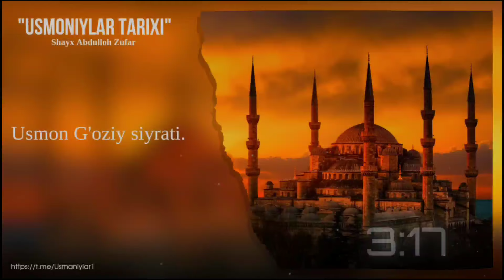Usmon Gʻoziy siyrati | Shayx Abdulloh Zufar hafizahulloh